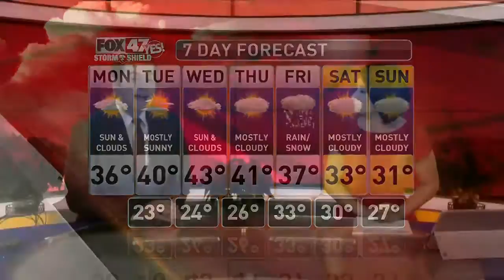Jim's Forecast 12/17